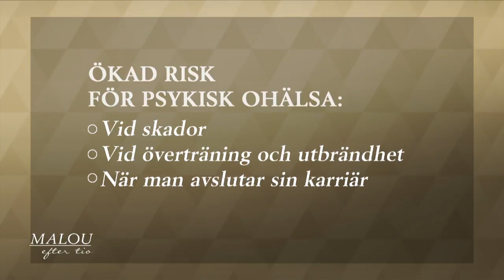Idrottsforskaren: "Skador och överträning ökar risk för psykisk ohälsa" - Malou Efter tio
Malou Efter tio i TV4 från 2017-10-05: Idrottsforskaren Göran Kenttä har studerat den psykiska ohälsan inom elitidrotten. Av en slump delade han hotellrum år 2003 inför OS i Aten med brottaren Mikael Ljungberg, bara ett år innan Ljungberg tog sitt liv.